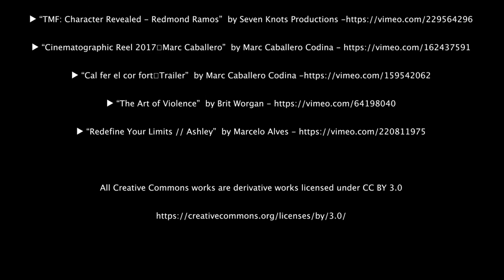From Mediocrity to the NBA: My Journey of Transformation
Hey everyone, it's me, sharing a pivotal moment in my life that changed everything. During my freshman year, I found myself losing focus, forgetting my goals, and settling for mediocrity. But then, my father asked me a question that reignited my passion and accountability. He reminded me of what I had promised—to turn my college basketball program around, graduate in four years, and make more money outside of sports. It was time to recalibrate my mindset and take my game to the next level.

In this powerful video, I'll share how I transformed my mindset, developed a winning methodology, and overcame setbacks to ultimately pursue my dream of playing in the NBA. I'll reveal the profound impact of having a strong support system, embracing self-assessment, and staying connected to the right mentors—sharks who constantly propel you forward.

Join me as I discuss the importance of merging passion with logic, and how being a continuous learner can take you to new heights. I'll share the lessons I learned along the way, from the significance of being an impact player to the value of likability in business and relationships.

If you've ever felt stuck, doubted your abilities, or struggled to reach your goals, this video is for you. I'll inspire you to believe in yourself, rise above challenges, and strive for excellence. Together, let's embark on a journey of transformation and unlock our true potential. It's time to go from mediocrity to greatness. Are you ready? Let's dive in!

Want to Become a Peak Performer?
Join the 1000's of Professionals
Who Are Members of
The Huddle…